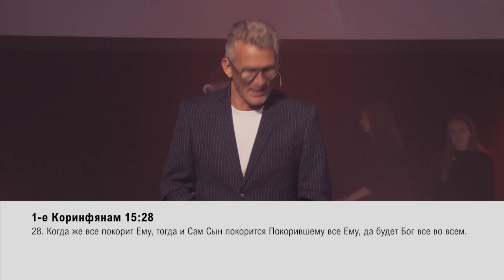ТЫ МОЖЕШЬ БОЛЬШЕ. «Обнови свою жизнь!» (23)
Служитель говорит о Святом Духе. Кто такой Святой Дух, что Он делает? Как работает Святой Дух в нас и через нас? Эта тема несколько туманна и загадочна!

И это произошло из-за того, что мы, люди, сами не до конца разобрались с этой темой. Мы сами создали беспорядок, занимаемся, чем хотим, например, а потом говорим: «Извините, это был не я, а Дух Святой». То есть, мы используем Его как прикрытие, мы хотим делать то, что нам вздумается, или верим в то, что мы делаем – это хорошо. В то же время люди теряют доверие, мы отмахиваемся, говорим, что мы не знаем ничего про Святого Духа.
Как же нам создать положительный образ Святого Духа?